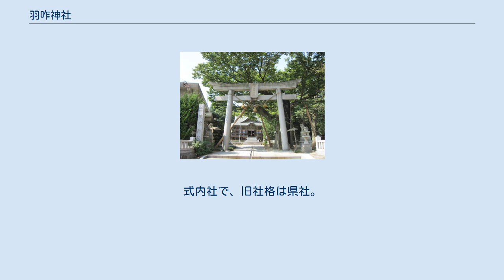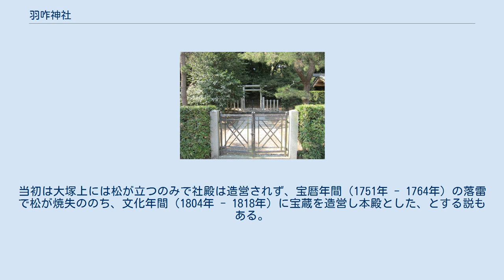羽咋神社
鳥居 羽咋神社（はくいじんじゃ）は、石川県羽咋市川原町にある神社。
 創建は不詳。
石衝別命は、当地に領民を苦しめる怪鳥が出現したことで垂仁天皇の勅により派遣され、これを討つとともに当地の農業を奨励したと伝える。
のち当地を治めた羽咋君一族が、祖先の石衝別命を氏神として祀ったことに始まるという。
 延長5年（927年）成立の『延喜式』神名帳では能登国羽咋郡に「羽咋神社」と記載され、式内社に列している。
 南東約200mに所在する八幡神社が羽咋神社の元々の鎮座地（あるいは石衝別命の居館跡とも）であり、文明年間（1469年 - 1487年）に大塚古墳の墳丘上に社殿を造営し遷宮したとされる。
当初は大塚上には松が立つのみで社殿は造営されず、宝暦年間（1751年 - 1764年）の落雷で松が焼失ののち、文化年間（1804年 - 1818年）に宝蔵を造営し本殿とした、とする説もある。
 明治5年（1872年）、近代社格制度において郷社に列し、明治14年（1881年）には県社に昇格した。
 明治42年（1909年）、七尾線建設の予定地にあった姫塚（羽咋七塚の1つ）上の三俵苅社から、祭神の道反大神を遷し合祀した。
大正6年（1917年）、大塚が陵墓参考地となったため、社殿を現在の大塚の後円部南麓に遷した。
 いずれも羽咋市内に鎮座する境外末社。